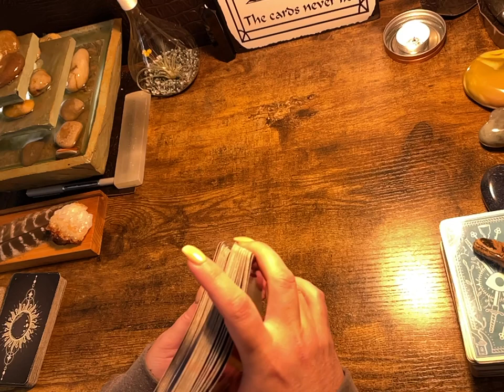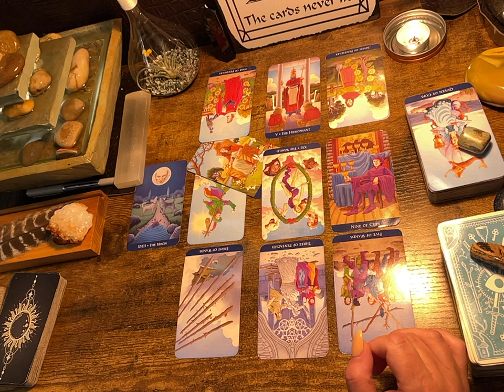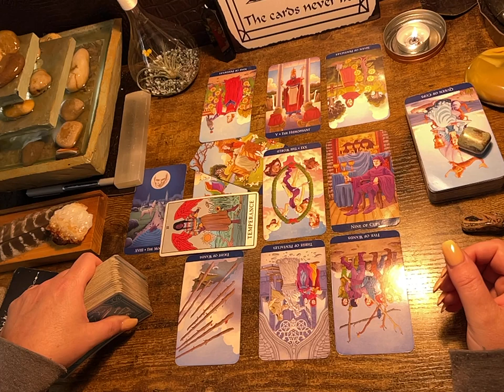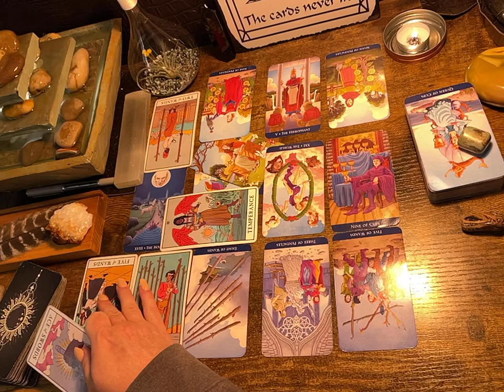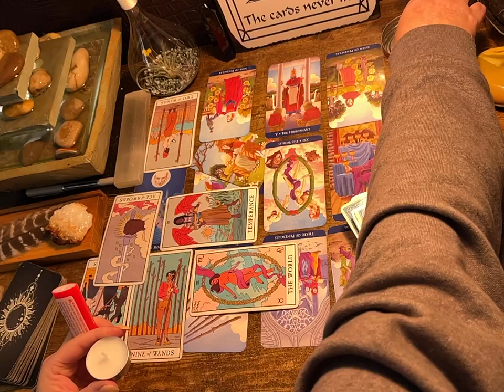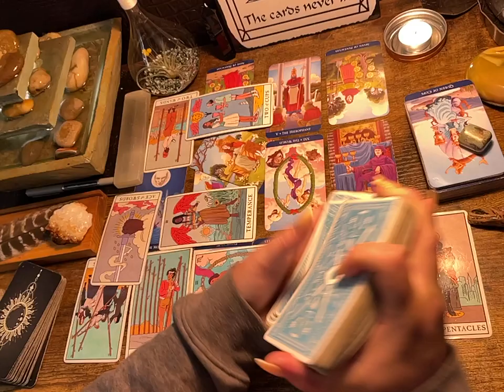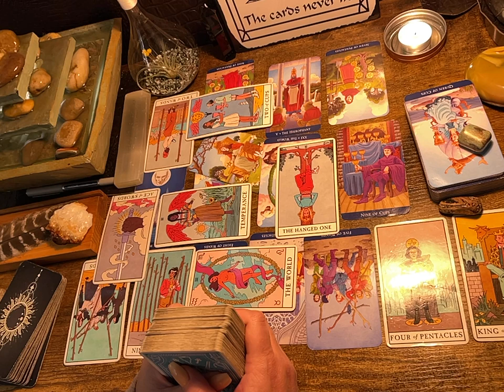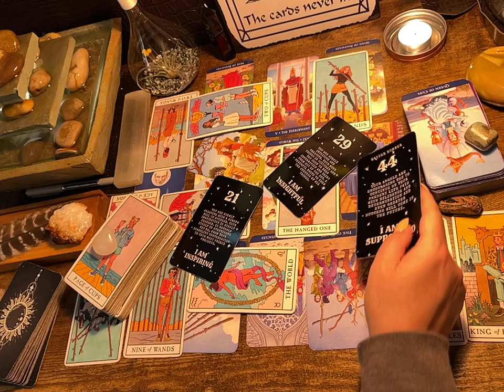TAURUS ♉️ “U CAN COME DOWN WHENEVER U WANT.” NEXT 48HRS TAROT & ORACLE READING 2022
Follow me on tic tok at ⬇️

just_sayin_tarot_oracle

*44$ - 2 questions answered by the tarot & general or love Celtic cross (video link will be given)

Or

$kimbilina1